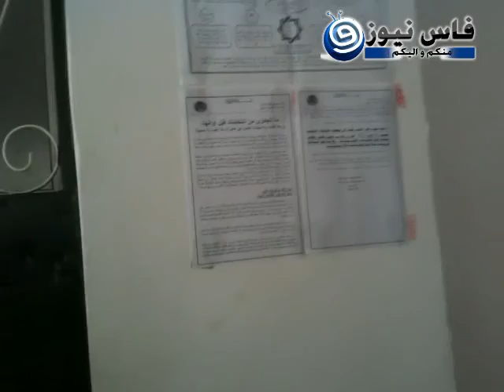كلية الشريعة تستأنف الدراسة على ايقاع النظافة